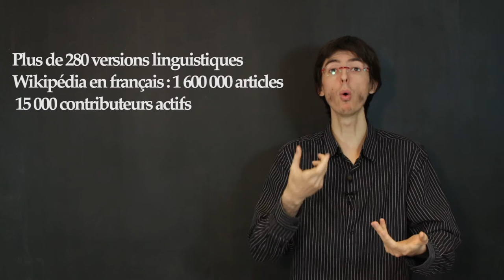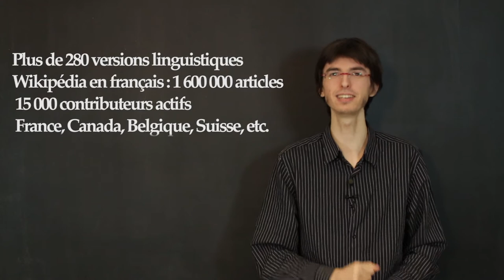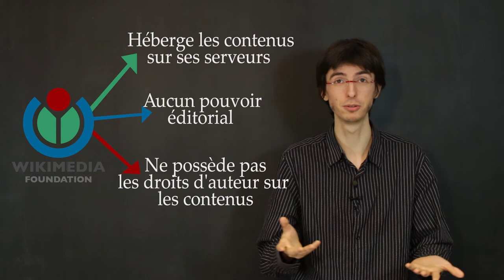WikiMOOC 1.1-B : Wikipédia et le mouvement Wikimedia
WikiMOOC, vidéo 1.1-B : Wikipédia et le mouvement Wikimedia.